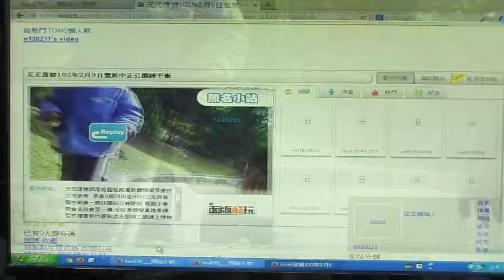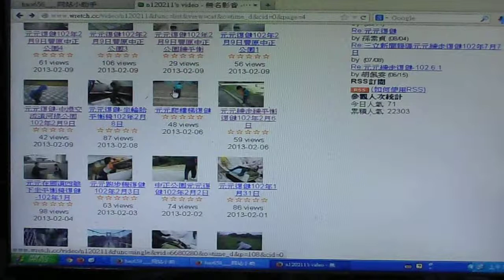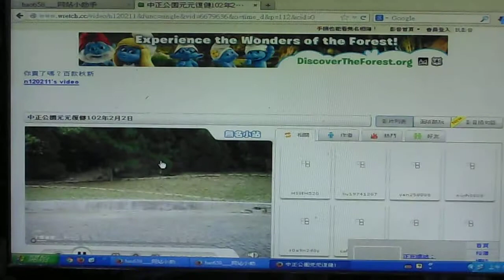11 5元元復健 -豐原中正公園--手握單桿輪走矮牆.背防駝背包練走.側走